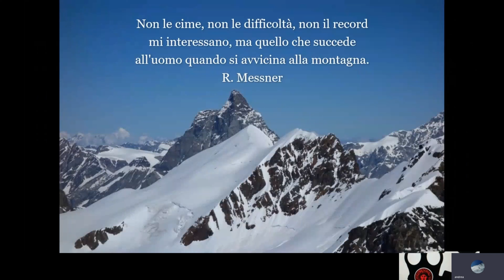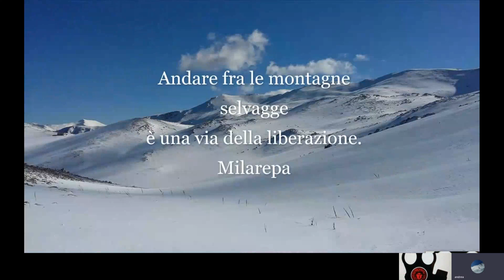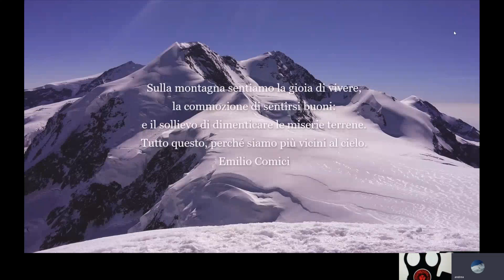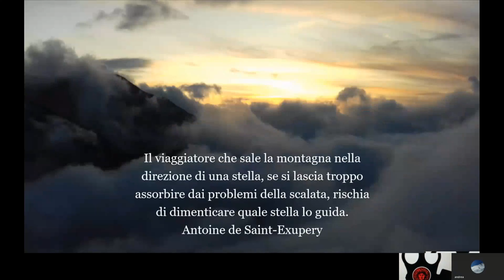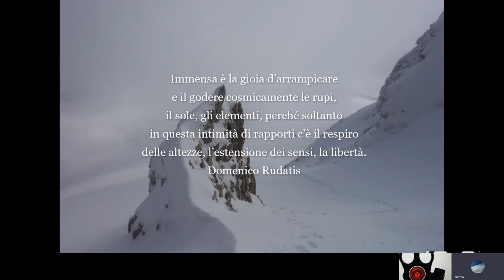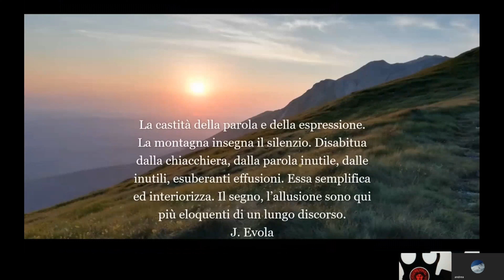Non è possibile arrivare in vetta a causa del coronavirus? Sali sulle Montagne di Evola con G.E.O.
“Anti-Virus: web-tv contro l’epidemia di disinformazione” è arrivata in vetta! Come dite? Non è possibile a causa dei divieti per il Coronavirus? Vero, ma noi ci siamo andati lo stesso in compagnia del Gruppo Escursionistico Orientamenti!

Abbiamo intervistato Andrea, responsabile di GEO, che ci ha portato con la mente e con gli occhi a visitare le centinaia di vette toccate dal 2004 ad oggi dal più longevo gruppo escursionistico del nostro ambiente politico. E abbiamo parlato anche del “Viaggio sulle Montagne di Evola” realizzato sulle Alpi insieme a RigenerazionEvola.it.

Buona visione! E non dimenticate di lasciarci un commento qui sotto: siamo in cerca di idee per le prossime puntate! ;)